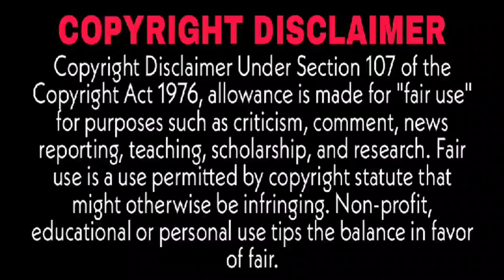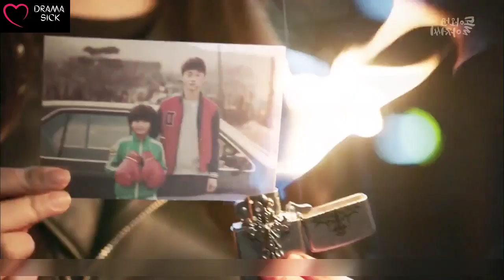Will there be a Happy Ending? || Last Episode of Afterlife Love❤ || Explained in Hindi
This show is full of:
Comedy
Romance
Melodrama
Jealousy
Thriller
Action
Supernatural
Give it a try, you'll definitely love it.

Synopsis

Kim soo is a section chief in the women's apparel section at Sunjin's department store. He and his wife Shin  do not get along because his long work hours and constant overtime distract him from home. During one of these overtimes, he accidentally falls from a roof and is killed. His company writes his death off as a suicide in order to not receive blame for overworking him.

Gi-tak is a former gangster who runs a restaurant. He has loved actress  Yi-yeon for many years, but she has always distanced herself from him because of his lifestyle. Her ex-husband,  Jae-gook  has whipped up a scandal to force her to give him their child, and threatens Yi-yeon with it. Just as Gi-tak figures this out, he gets in a car accident and is killed at the same time as Kim soo.

Kim-soo and Gi-tak both arrive in the afterlife, but they both feel that they must return. Kim-soo to reconcile with his wife and prove his death was not a suicide, and Gi-tak to protect Yi-yeon. They are given two months and return to life in new bodies. Kim-soo as Hae-joon, a handsome young man; and Gi-tak as Hong-nan, a beautiful young woman. They have three rules:

* They can not reveal their true identities.
* Revenge is forbidden.
* They cannot engage in human affairs.

If any of these rules are broken, the fact that either of them ever existed will be erased.